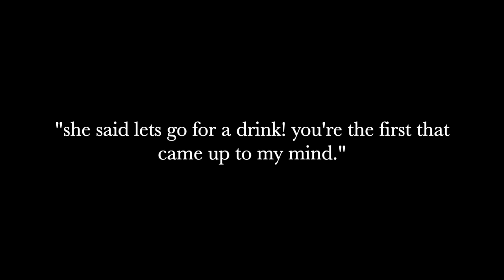(free) lofi type beat - "trauma"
let me heal you and go thru the world without you.